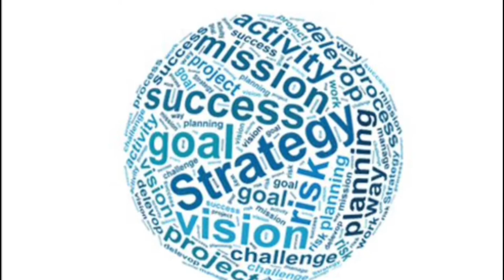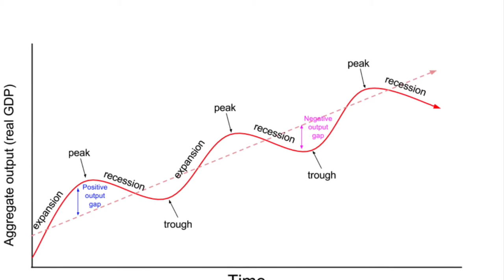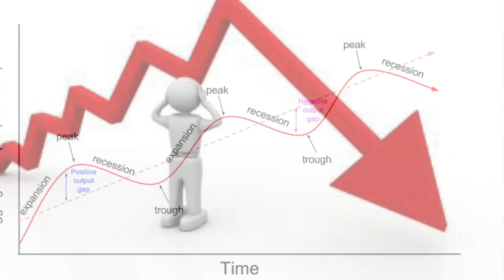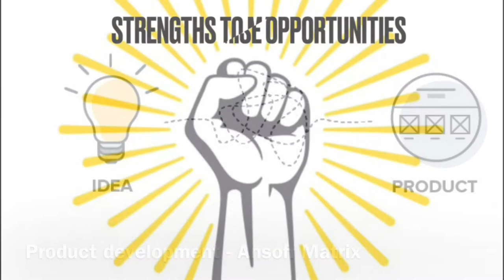Greggs PLC Presentation